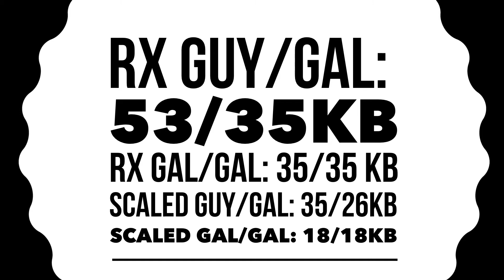Spring Fling 2017 Palo Cedro CrossFit